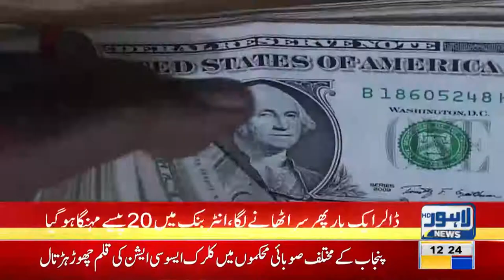Dollar price witnesses sharp increase | Lahore News HD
Dollar price witnesses sharp increase